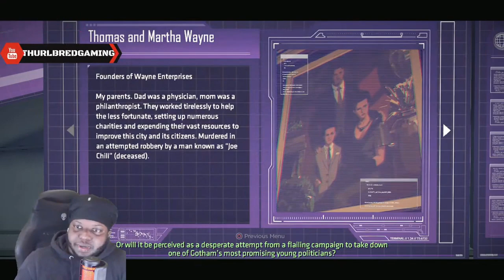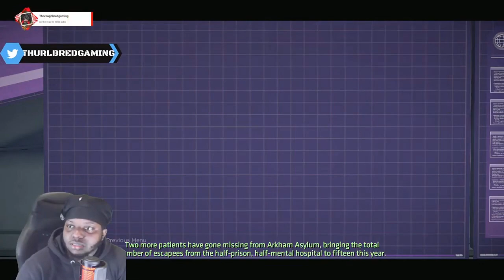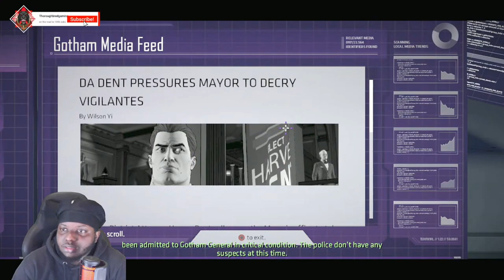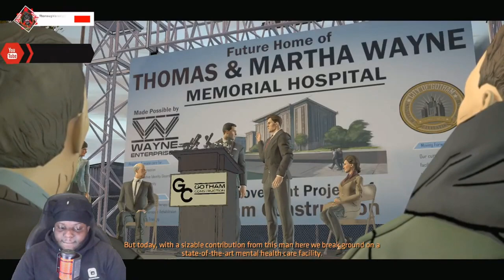Batman telltale series 8 years later I can't believe I 've never played this!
Welcome to my long overdue adventure into the world of Batman: The Telltale Series! Join me as we delve into the dark and action-packed story of Batman, set 8 years after the Caped Crusader's emergence. This game has been on my radar for quite some time, and I can't believe I've never played it until now! In this gameplay series, we'll witness the consequences of Bruce Wayne's choices and experience the gripping narrative that Telltale Games is renowned for. From making split-second decisions as Batman, to uncovering the truth behind Gotham City's criminal underworld, this game promises to be an unforgettable journey. Throughout my playthrough, I'll provide insightful commentary, share my reactions to unexpected plot twists, and engage with you, the viewers, to create an interactive and immersive experience. If you're a fan of Batman, Telltale Games, or simply love a good story-driven adventure, you're in for a treat! So, grab your utility belts and prepare for a thrilling exploration into the unconquered depths of Batman: The Telltale Series. Together, let's unearth the hidden treasures of this masterpiece and unravel the secrets that await us in Gotham City. It's time to face our destiny as the legendary Dark Knight!

Hey there, fellow gamers! Today, I'm delving into a long overdue adventure - the Batman Telltale Series! I can't believe I've never played this before, but better late than never, right? It's been 8 years since the release of this captivating game, and I've heard nothing but praise for its immersive storytelling and unique gameplay. So, it's time for me to don the cape and cowl myself and see what all the fuss is about! As we dive into this interactive experience, I'll be making those tough decisions that shape Batman's world. Every choice I make will have consequences, and there's no turning back. The fate of Gotham City rests in my hands! This critically acclaimed series really immerses you in the Dark Knight's world, allowing you to explore Bruce Wayne's turmoil and the challenges of being Gotham's protector. I can't wait to see how it all unfolds! And let's not forget about the gorgeous art style! The graphics, the character design, the atmosphere - it all adds up to create a truly cinematic experience. I'm ready to be blown away! Even though I might be late to the party, I can already tell that this game has left a lasting impact on players worldwide. The love and dedication poured into this game are evident, and I'm excited to become a part of this Batman legacy. So, join me on this adventure as I unearth Batman: The Telltale Series, 8 years later!

Bruce Wayne, Gotham City, Interactive Narrative, Virtual Gotham, Gamer Reaction,
Gaming Community,